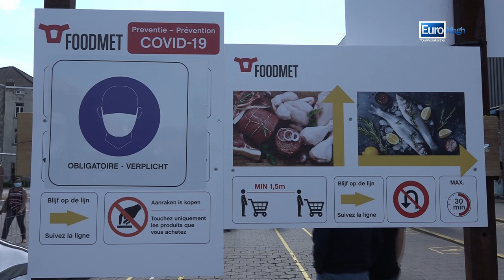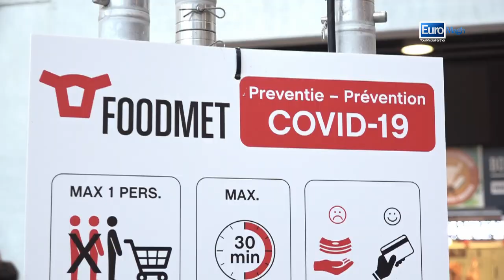Elke Tiebout CEO Abattoir nv